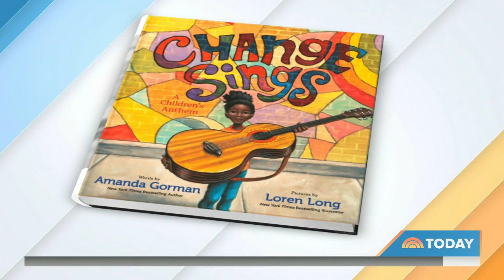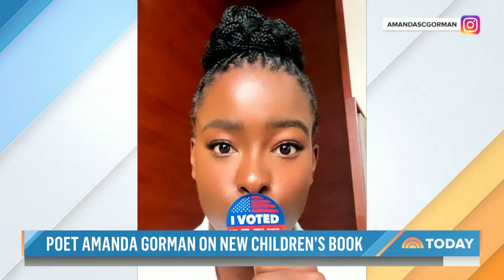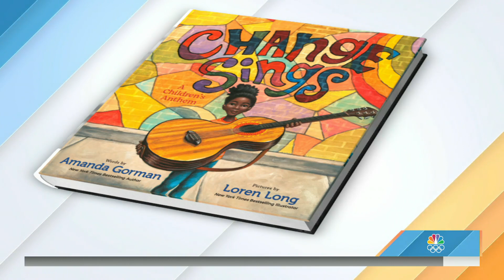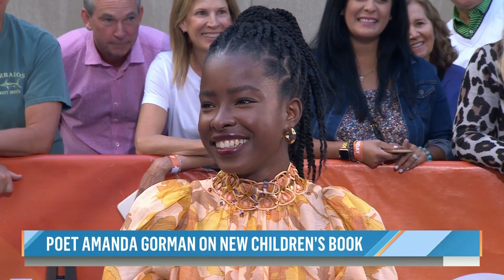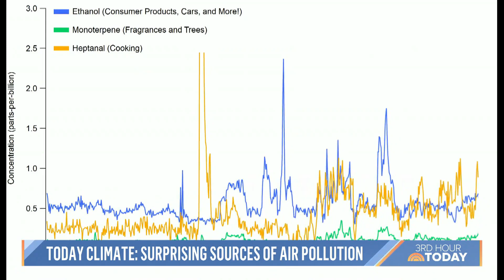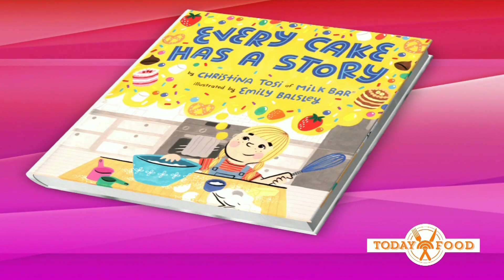President Biden At UN, British Prime Minister Speaks Out | TODAY in 30 – September 21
TODAY in 30 brings you everything you love about our show in a quick half hour. President Joe Biden addresses the United Nations. And Savannah Guthrie goes one-on-one with British Prime Minister Boris Johnson.